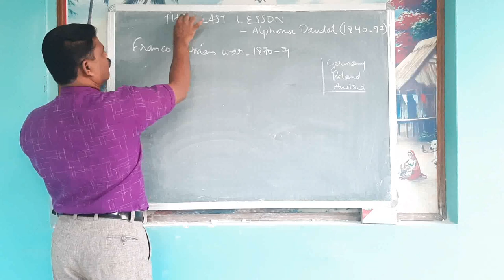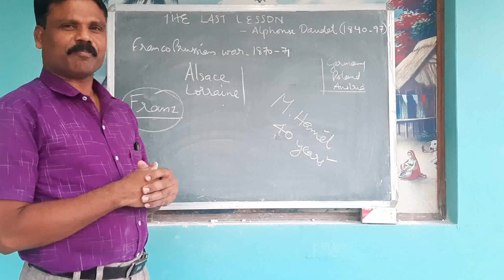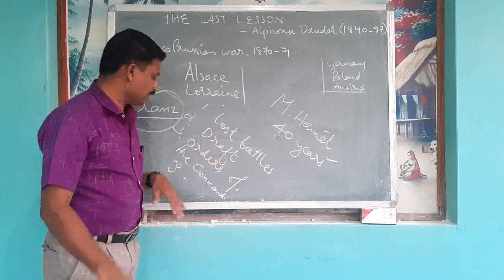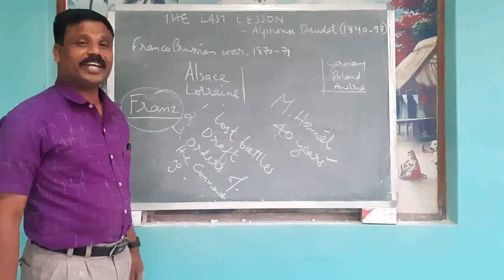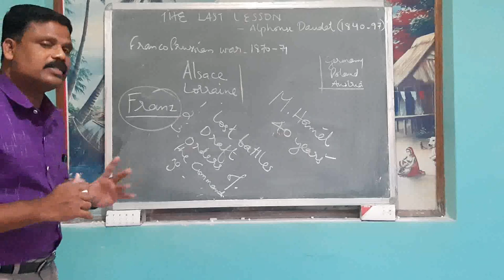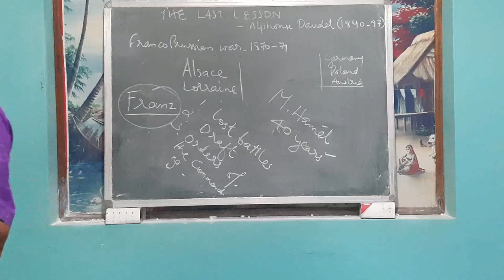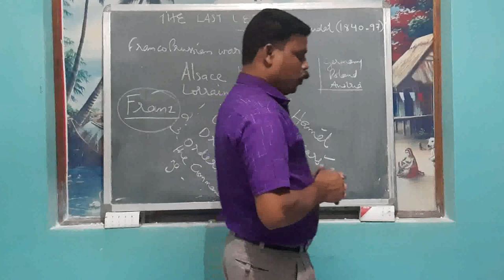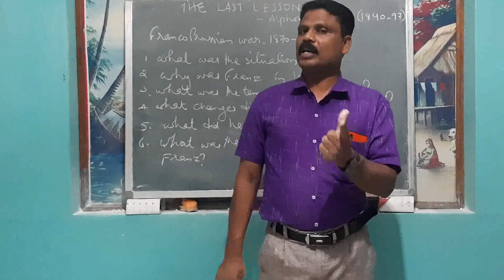LAST LESSON PART 1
English
-Lesson-1 (The last Lesson)